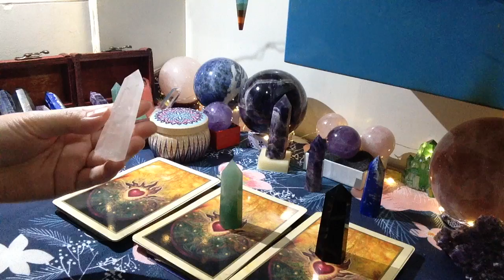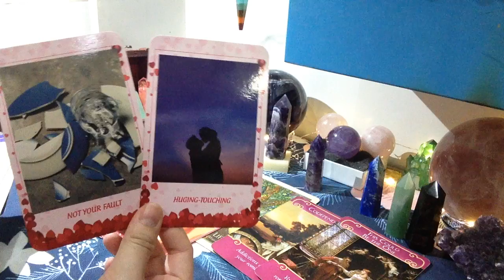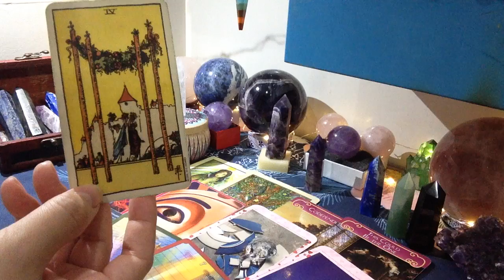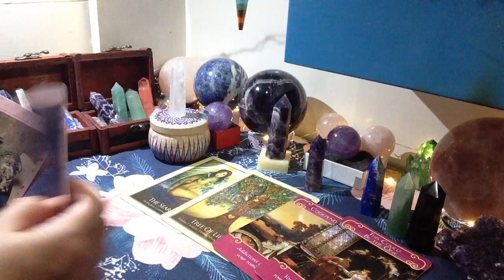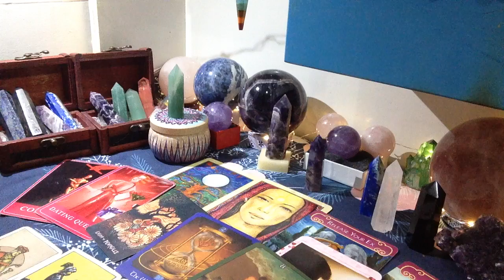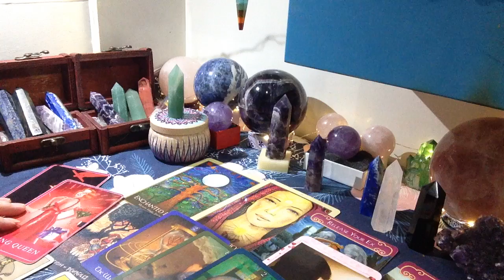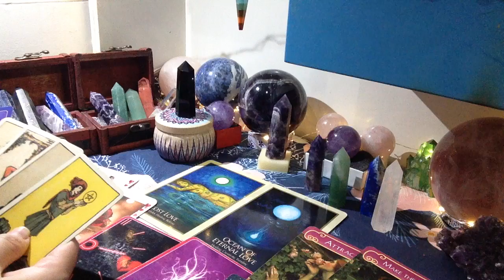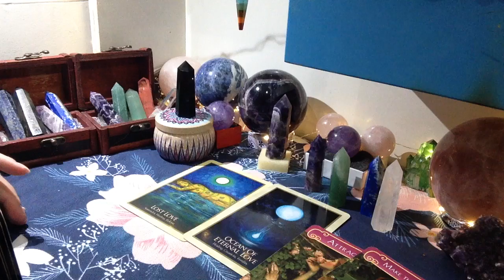HỌ CÓ CÒN YÊU BẠN/TÌNH CẢM HỌ DÀNH CHO BẠN